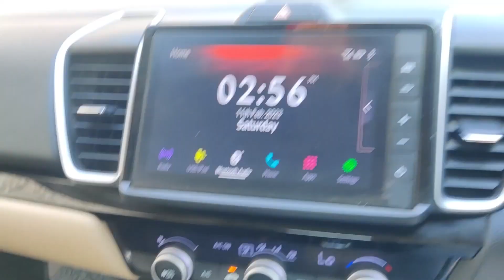Final and main Day of Partishta Noon ❤️ | daily vlogs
guy's in this video we went to noon and it was the final day of Partishta so watch till the end

music used-